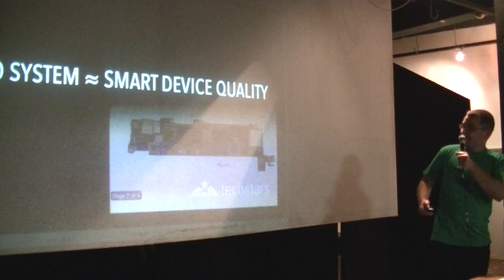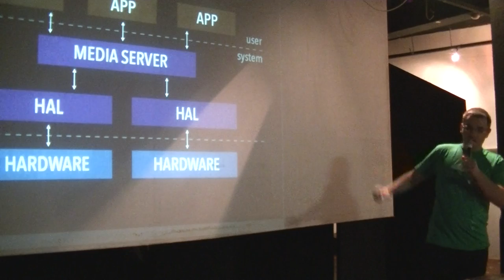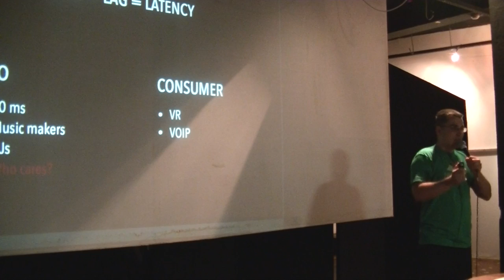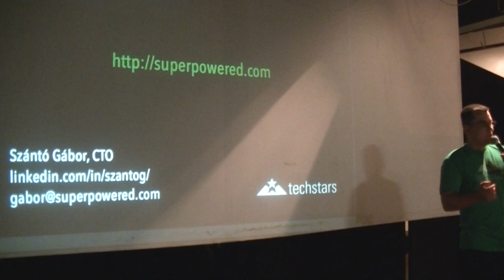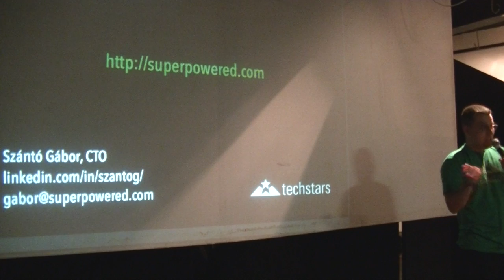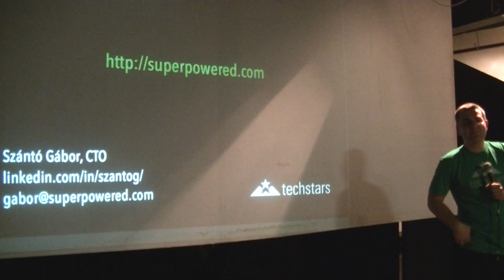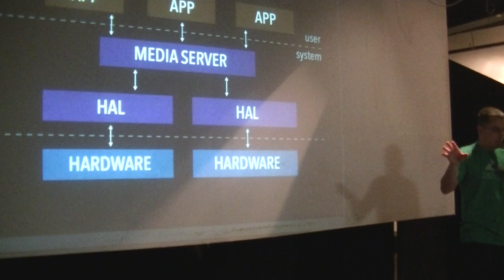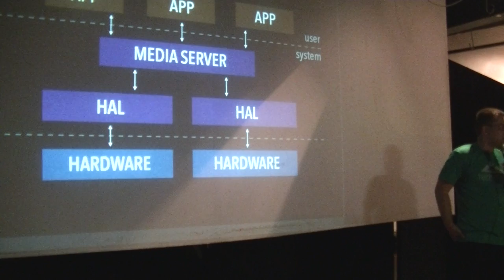Szántó Gábor (Superpowered): Az audio rendszer meghatározza egy okoseszköz minőségét?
A felhasználók többségét nem érdekli az audio, csak szóljon valami. Ennek ellenére az audio rendszer működése alapvetően határozza meg az eszköz minőségérzetét. Nem is a jó hangminőség a fontos, hanem van valami teljesen más, ami mindenkire hat.